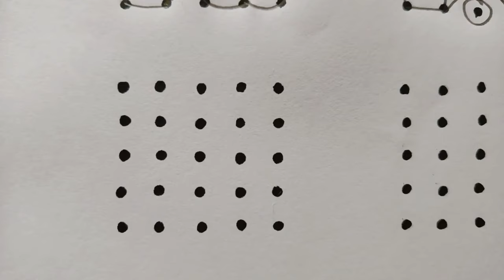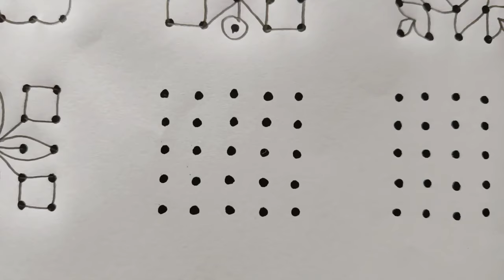Diwali 🎇 🪔 festival special kolam💐 5*5 dots Rangoli designs 🌹 Friday rangoli designs🌺 easy kolam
simpleasy rangoli

Latest Muggulu

Simple Muggulu

Easy muggulu

Amazing Muggulu

Easy Muggulu

Simple Muggulu

Simple Muggulu

Easy muggulu

Amazing Muggulu

Easy Muggulu

Simple Muggulu

Daily muggulu

Muggulu designs

Rangoli designs